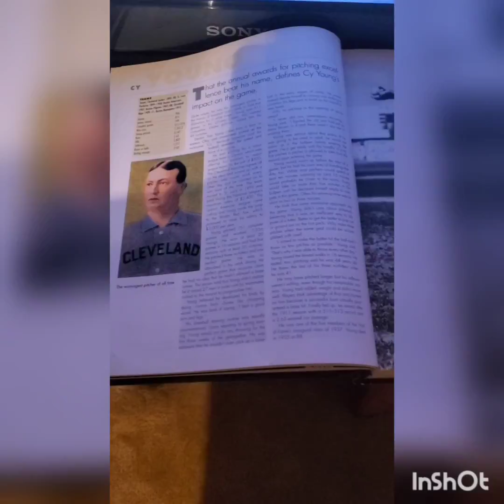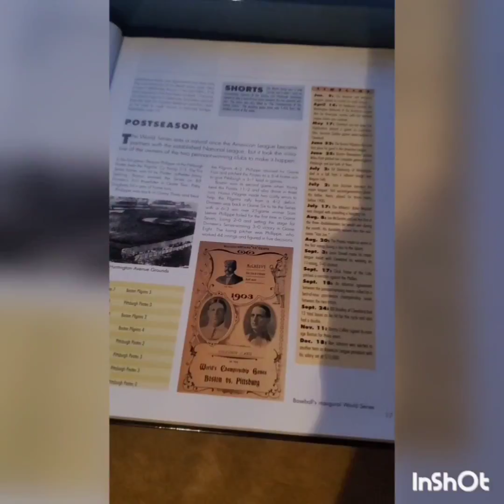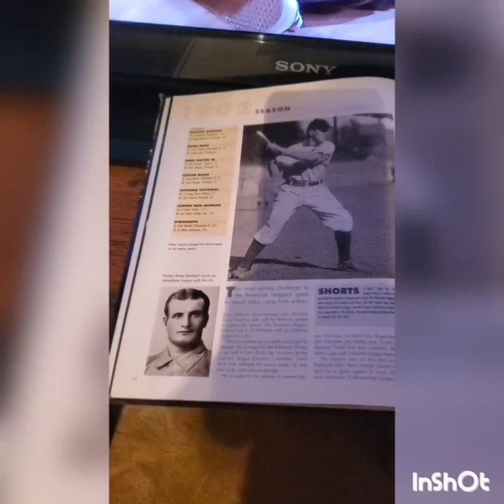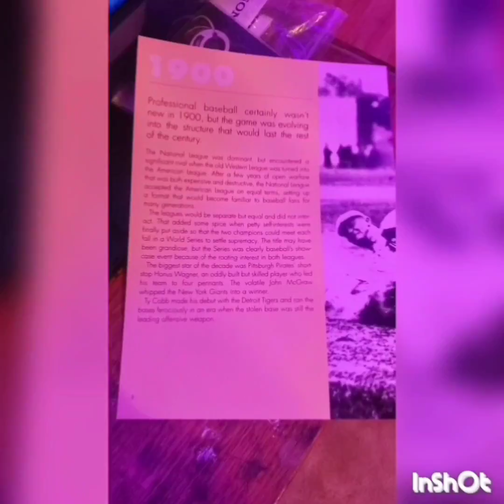Austind1998 fun funny moments part 252